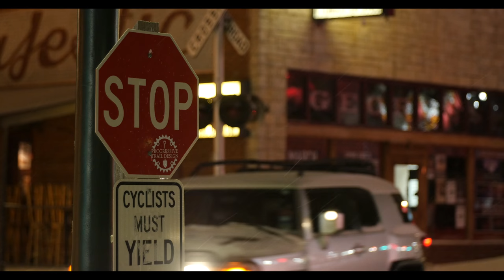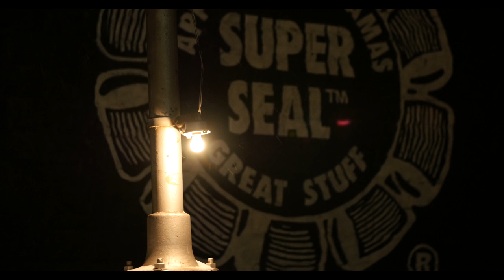A winter night on Dickson street 4K